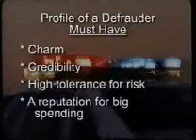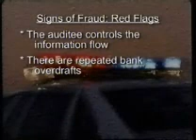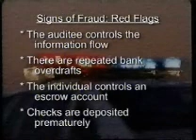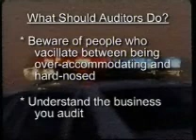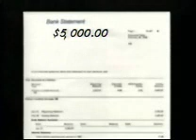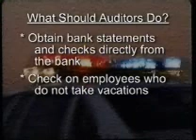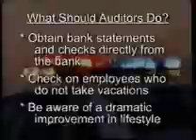Real Estate Attorney Dunlap Cannon Stole From Clients Part 2